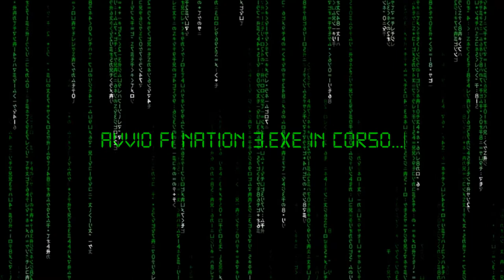"caro nation..." + Trailer stagione 3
Canale ufficiale di Formula Nation
Gare:
F1
F2
FA
F2 | Lunedì
Ore: 21:30
FA | Giovedi'
Ore:21:30
F1 | Mercoledì
Ore:21:30